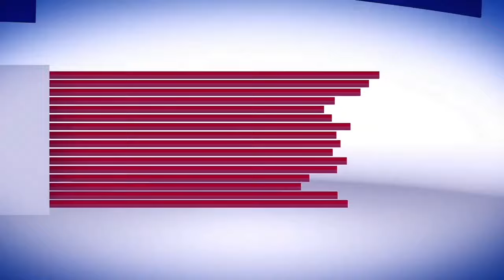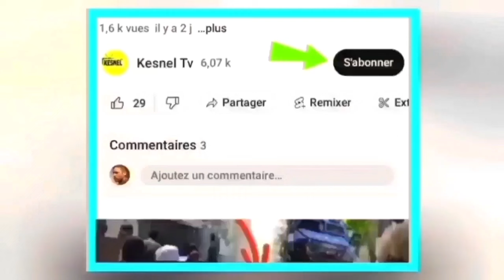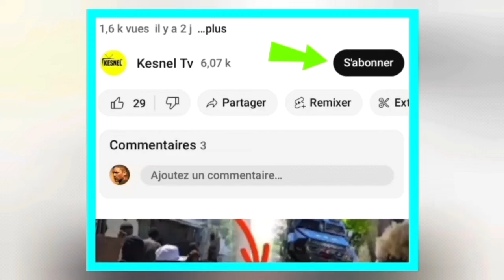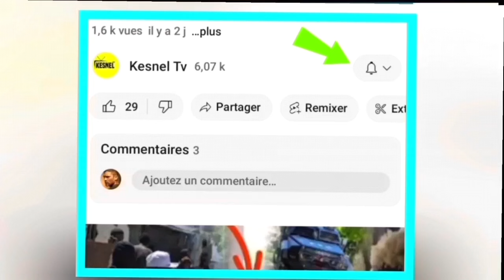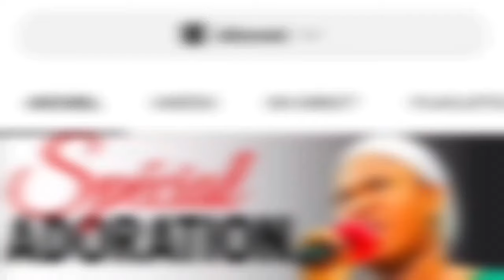14 Mai Aksyon sa fèk pase talè a,se konfime nèg viv ansanm yo fann dyòl Andre michèl kouri vin gade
Nouvel haitii
bertho info
ariel henry
guy philippe
matyas
matyas dando
jeff3wa
dodo degoutan
jeff3wa
komedyen ayiti
komedyan ayiti
komedyen lakay
kok letan
 zem matyas
wendy king
haiti
matin debat
lizaj la perle des antilles
nouvel ayiti
fouco 509
tak 509
info bertho
unissons nous
haitian public media
tande koze
busta john
rl production
voa lakay
radio tele eclair
ayiti
koze pep la
haiti
haiti news
nouvel ayiti
planet news
kess info
kechou news
reyalite peyanm
wilky toussaint
haiti media1
echo lakay
mesak news
haitian revolution
guy philippe
radio tele eclair en direct
potvwa lakay
kanaval info9
guy
guy philippe pale
Star tv
bat bravo pou la jenes
michel martelly
fouco
teriel telus
teriel telus
john Morvan
komedyen
blondedy Ferdinand
haiti
gazzman disip
roody roodboy
lucko desire
matin debat
tonimix
tonimix 2024
komedyen lakay
anmwe tv
ayiti an detay en direct
blanc deronette
film haitien
wendy king
haiti football
haiti port au prince
haitian
izo 5 segond
jeff3wa
king street
les racines des maux
mazora haiti
 kesnel dorlean
sinema ayisyen
zen Cho
kesnel dorlean
kedjine officiel
feyton ayisyen
film ayisyen
jonas gustave
kadilak
kadilak live
nine kologet
nouvel haiti
mazora
lavwadlamerik
ayiti reveye
haiti live
haiti news
izo 5 segond
jeff 3wa
resultat new york en direct
tamare haiti
villa d'accueil haiti
voa lakay
bedjine kadilak 2023
komedyen lakay
izo 5 segond
mizik ayisyen
haitian revolution
film ayisyen
film ayisyen complet
film ayisyen
jonas gustave
disip live
film haitien
kanaval